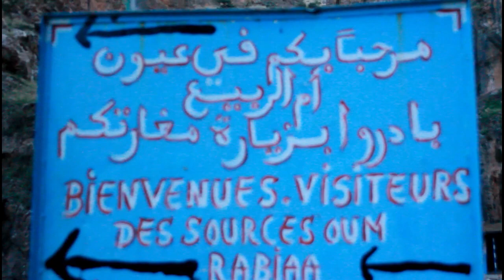سحر منابع عيون أم الربيع اقليم خنيفرة المغرب 👍/ المحطة 1 من رحلتي الى الأطلس المتوسط😊